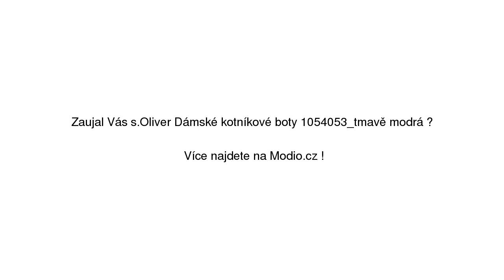S.Oliver Dámské kotníkové boty 1054053_tmavě modrá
S.Oliver Dámské kotníkové boty 1054053_tmavě modrá se slevou 20% na Modio.cz. Dámské Chelsea Boots s.Oliver kůže, semiš. Modio.cz - módní inspirace i možnost nákupu online.

Najdete zde ty nejlepší dámské chelsea boots, všechny na jednom místě